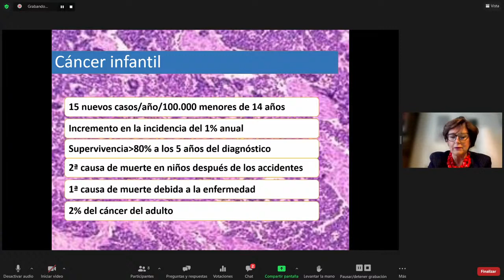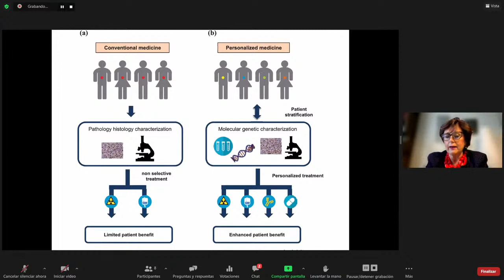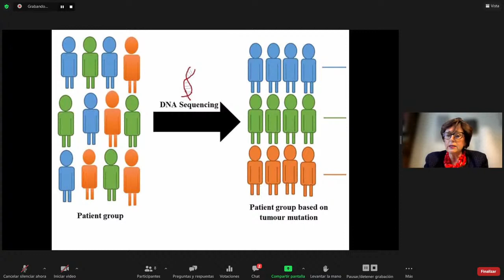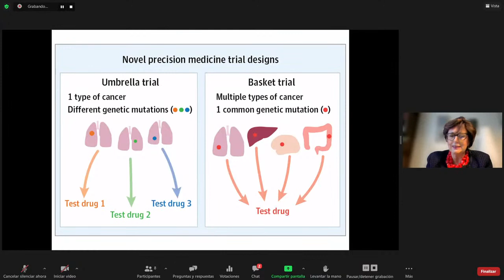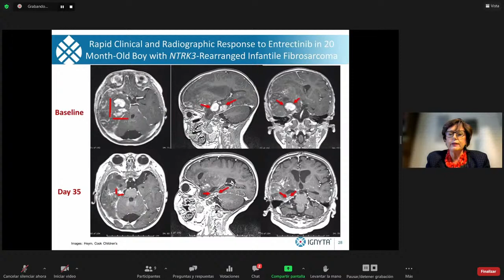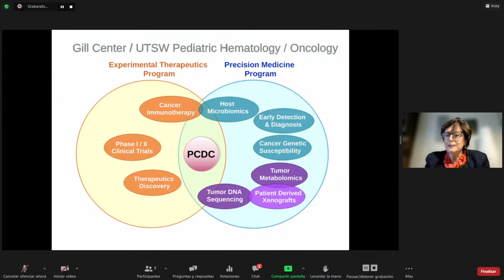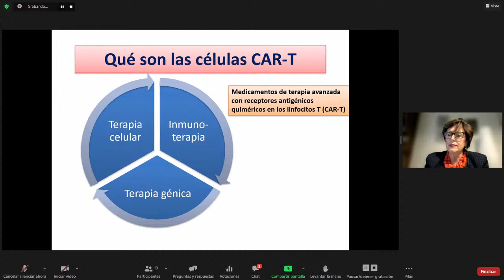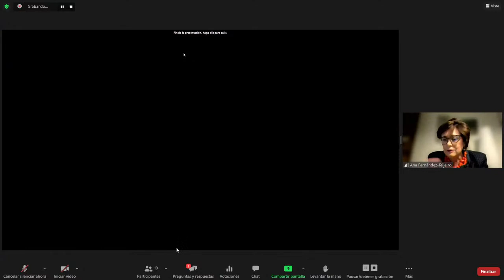Webinar con Ana Fernández-Teijeiro sobre Oncología Pediátrica y medicina personalizada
La andadura de los webinars de Asomega Muller, que han contado con el apoyo de GSK y PharmaMar, comenzó en septiembre con Pilar Rodríguez Ledo, recién nombrada ganadora del XXII Premio Nóvoa Santos de Asomega, y concluye hoy con otra figura clave de la Asociación de Médicos Gallegos: Ana Fernández-Teijeiro, ourensana de Puebla de Trives que ejerce como jefe de Sección de Onco-Hematología Pediátrica del Hospital Virgen de la Macarena y preside la Sociedad Española de Hematología y Oncología Pediátrica (SEHOP). Esther Barreiro se encargará de presentarla.

El tema es «Oncología pediátrica y medicina personalizada«. Como apuntó ella misma en una entrevista publicada en la web de Asomega, «en España los niños con cáncer tienen una supervivencia del 80% a los 5 años, es decir, podemos curar a 8 de cada 10 niños con cáncer, algo impensable hace 30 años».

Pese a la relevancia de este avance, asegura que lo peor «es no poder curar a todos los niños y asumir nuestra impotencia. A pesar de los años y la experiencia uno siempre acusa la pérdida de un paciente y el dolor que ocasiona a su familia».